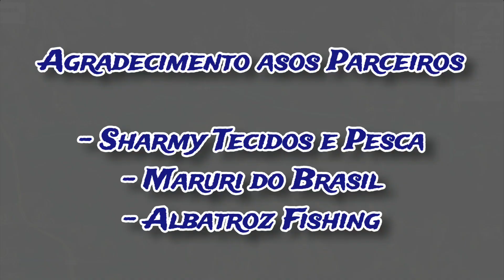O QUE LEVAR EM UMA EXPEDIÇÃO DE PESCA DE 20KM A BORDO DE UM CAIAQUE, A PREPARAÇÃO DA PESCARIA.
Dicas e equipamentos que se deve levar no caiaque para uma expedição de pesca de 20km a bordo de um caiaque.

Neste vídeo eu mostro tudo que vou levar no caiaque, falo de dicas importantes em um breve bate papo e mostro como fica toda a carga carregada no caiaque.